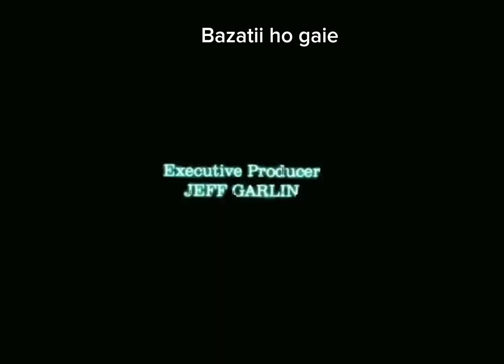youtube foryou moyemoye attitude foryou